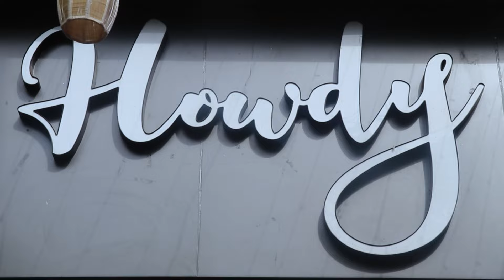Own Your Future with "The Power of Manifestation" Ft. Sneha Jain | EduCradle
Welcome to the first video of our podcast " The Howdy Show" and our transformative video, "Own Your Future with the Power of Manifestation"! with our guest Sneha Jain.

Are you ready to take control of your destiny and create the life you've always dreamed of? This video delves deep into the incredible power of manifestation and how you can harness it to shape your future. 🌟

- The fundamental principles of manifestation
- Practical techniques to visualize and achieve your goals
- Real-life success stories of individuals who have manifested their dreams
- Tips to maintain a positive mindset and overcome obstacles

Whether new to the concept or looking to deepen your understanding, this video is packed with actionable insights and inspiration to help you turn your aspirations into reality.

Let's embark on this journey together and manifest the life you deserve! 🌠